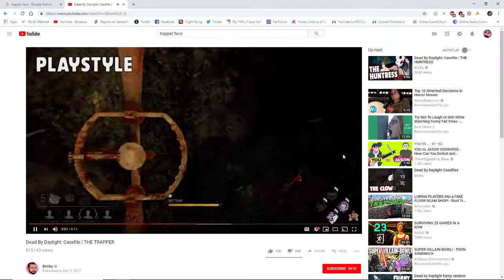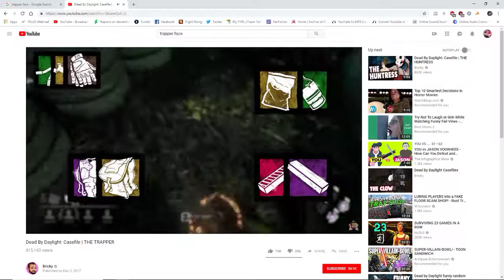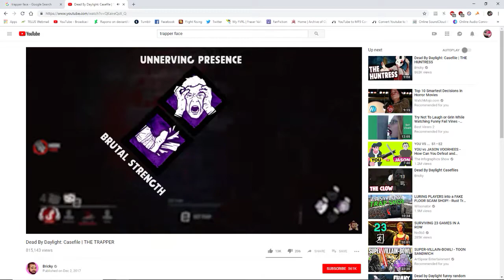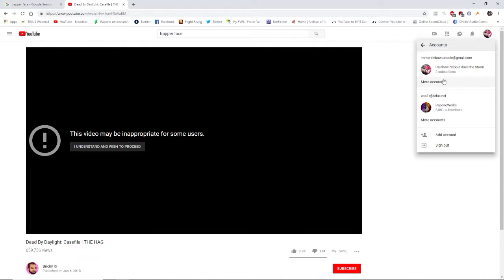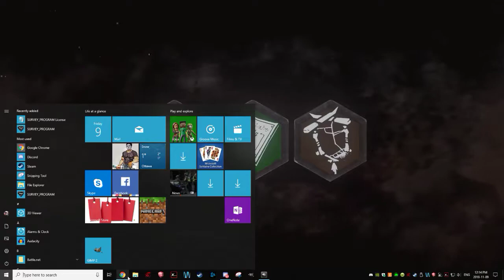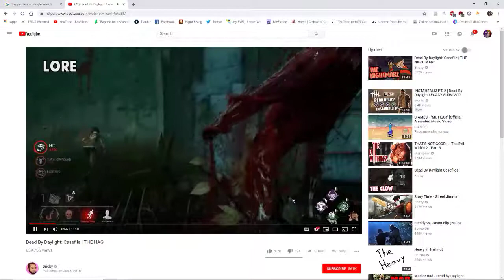Murder Time again